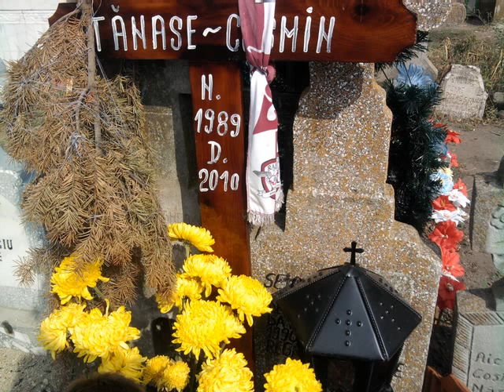Cosmin Te Voi Iubi Mereu by Blondu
Nu Te Vom Uita Niciodata :(:X:X:X:X